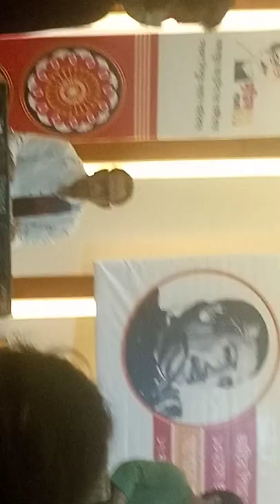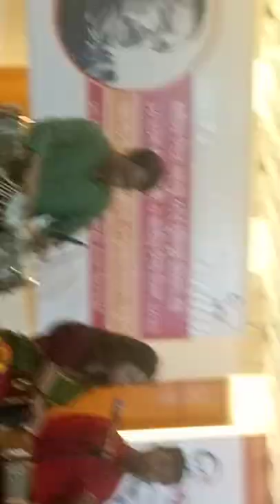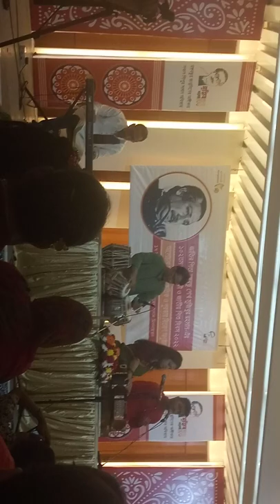বিশ্বসাহিত্য কেন্দ্র এর সাংস্কৃতিক অনুষ্ঠান এ শিল্পীদের গান